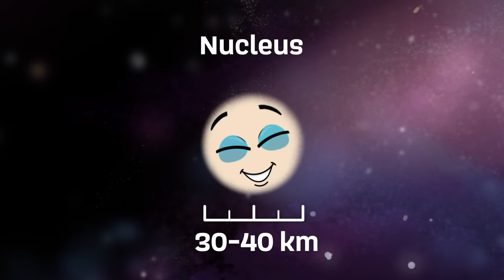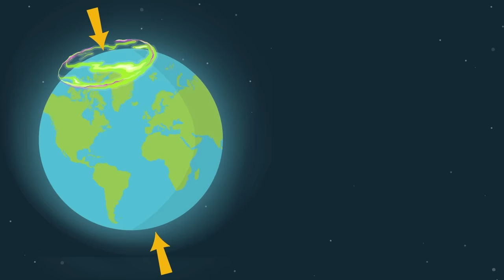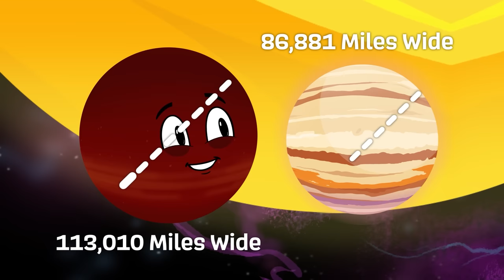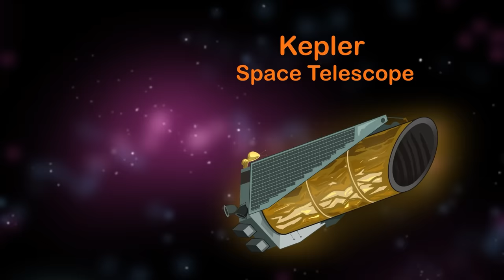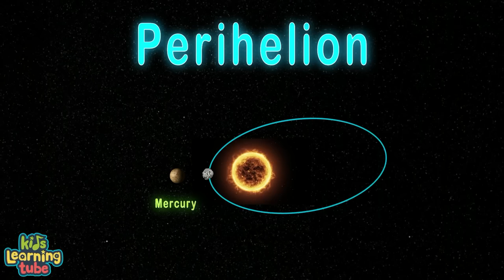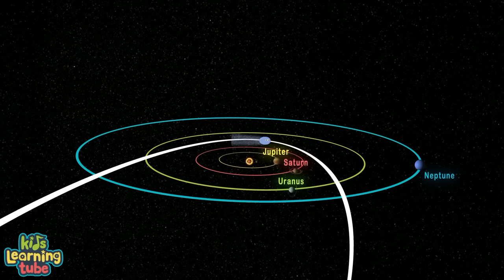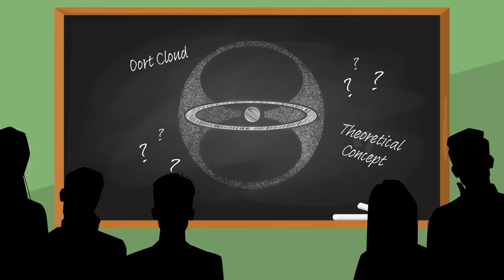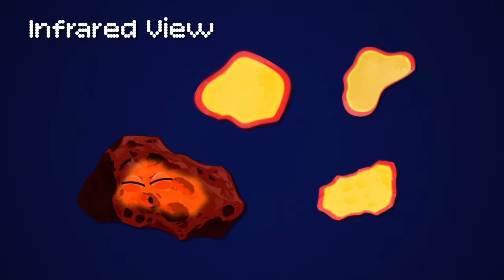What are Comets? Comet Facts and Space Science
What are comets? We hear about them all the time but you know they have their own orbits? When were the first images of some of the most famous comets taken? What are comets made out of?! What happens if comets enter our atmosphere? Learn all there is to know about comets and more space science facts by KLT